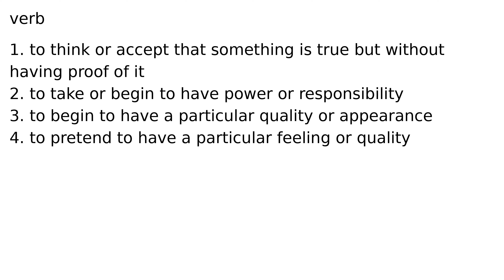assume verb meaning meanings definition definitions phonetics pronunciation english dictio